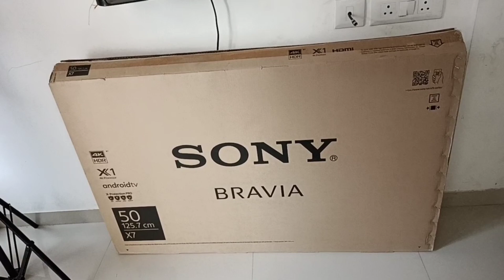दोन वर्षापासूनची इच्छा आज पूर्ण झाली...